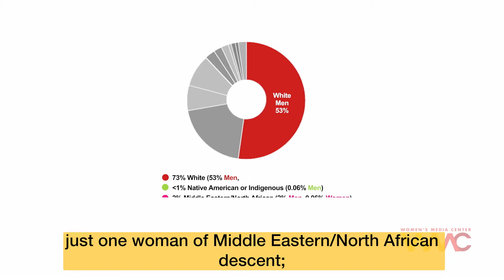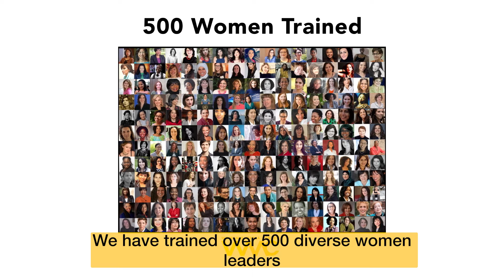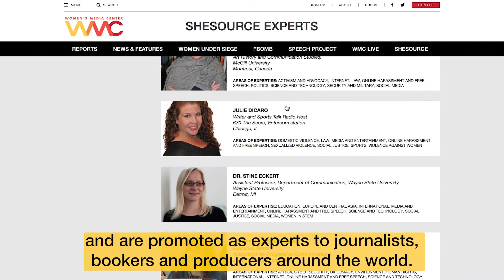Women's Media Center organizational video 2022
The Women's Media Center is an inclusive and feminist organization that works to ensure women's realities are covered and women's voices are heard.

WMC works to make women visible and powerful in media. We do so by promoting women as decision makers and as subjects in media; training women to be effective in media; researching and exposing sexism and racism in media; and creating original online and on-air journalism.

Our media programs that address the problems of unequal representation and misrepresentation of women in media include interconnected strategies that:

+ Recruit and place diverse women experts in the media -- print, broadcast, radio, internet, social media, and media leadership -- through WMC SheSource

+ Train diverse women experts to be effective in media, and increase their thought leadership through WMC Progressive Women's Voices and the customized training and leadership programs.

+ Investigate, report, create, and publish original media to expand diverse women's voices ad representation through WMC Features, WMC IDAR/E, WMC Climate, WMC Women Under Siege, WMC Fbomb, WMC Speech Project, and our syndicated radio program and podcast, WMC Live with Robin Morgan.

+ Research, document, and produce reports that highlight the status of women in U.S. media, equip activists with evidence, ad create benchmarks to hold media accountable for sexist and racist coverage.

+ Advocate before government officials and agencies on policies affecting women's access to media and technology, ownership of media and technology, and safe and free speech in media and technology.